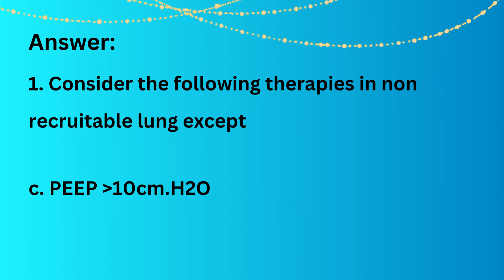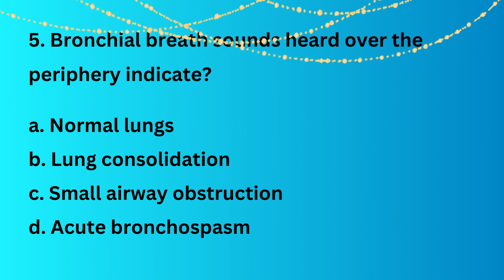Review of your knowledge